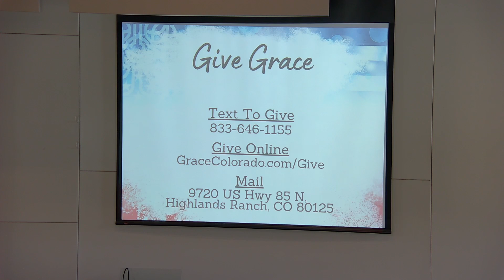7.2.23 - 10:30am - In Pursuit of Something Greater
10:30am - 7.2.23 - Vibrant & Abundant - A Thriving Faith Community: In Pursuit of Something Greater

Psalm 13
How long, O Lord? Will you forget me forever?
How long must I bear pain in my soul
    and have sorrow in my heart all day long?
How long shall my enemy be exalted over me?

Consider and answer me, O Lord my God!
    Give light to my eyes, or I will sleep the sleep of death,
and my enemy will say, “I have prevailed”;
    my foes will rejoice because I am shaken.

But I trusted in your steadfast love;
    my heart shall rejoice in your salvation.
I will sing to the Lord
    because he has dealt bountifully with me.
Psalm 13